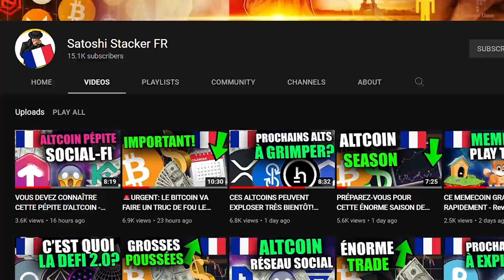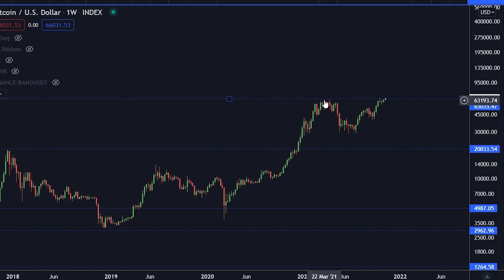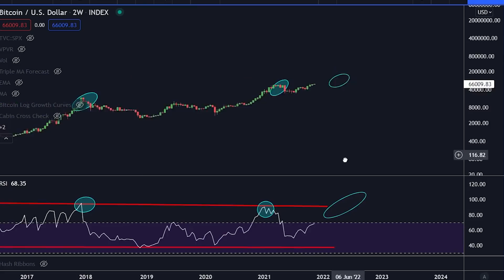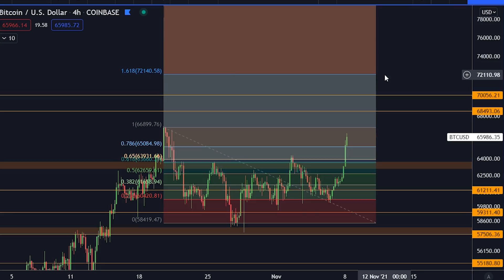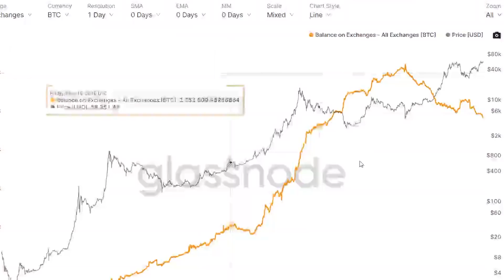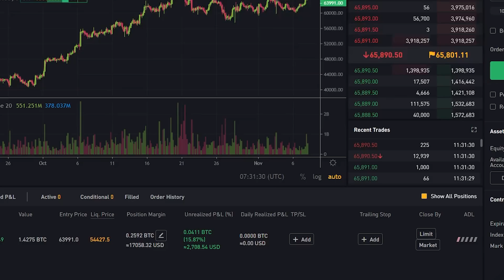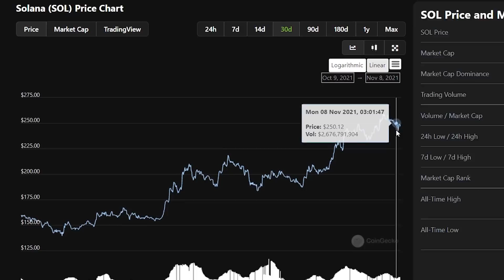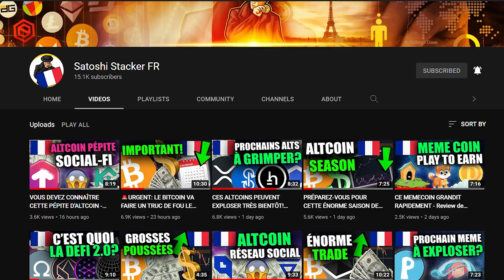VOUS NE CROIREZ PAS CE QUE LE BITCOIN & ALTCOINS SONT SUR LE POINT DE FAIRE!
Aujourd'hui on parle du Bitcoin et des altcoins !

⛓ 🔗 Liens utiles 🔗 ⛓